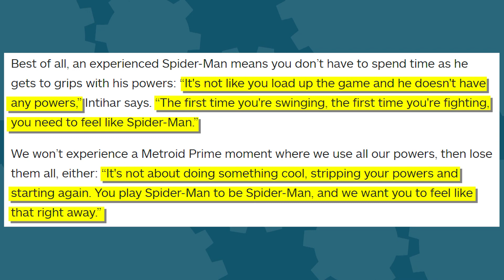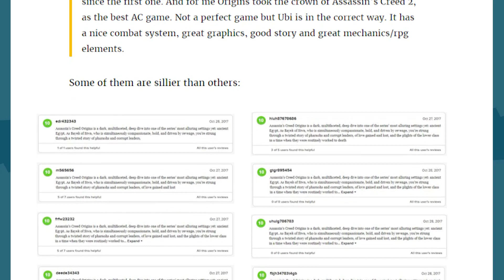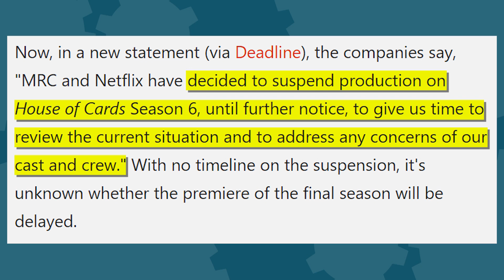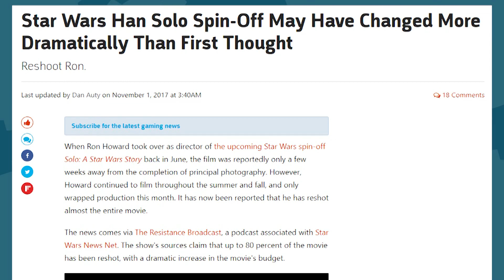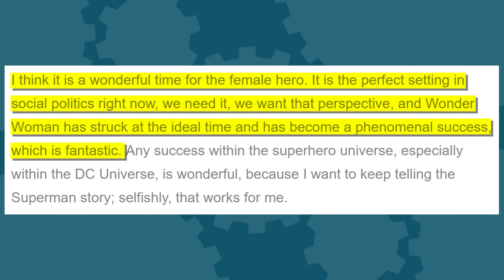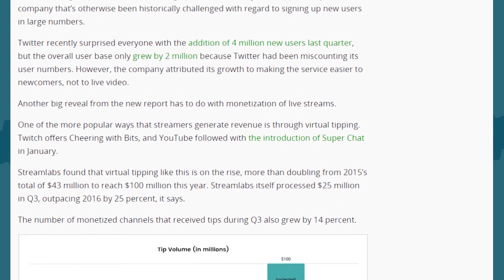Switches for EVERYONE + Assassin's Creed Fake Reviews + Twitch Crushing YouTube Gaming - The Know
PUBG finally has a release date for Xbox One, Nintendo's got a new plan for the Switch, Spider-Man is going to do everything a spider can right from the get-go, Horizon Zero Dawn: Frozen Wilds gets clocked, Konami is making way more money than you thought, Assassin's Creed: Origins gets flooded with fake reviews, how involved were those Han Solo reshoots, and more in our mid-week round-up.

Written By: Eddy Rivas & Brian Gaar
Edited By: Kdin Jenzen
Hosted By: Mica Burton